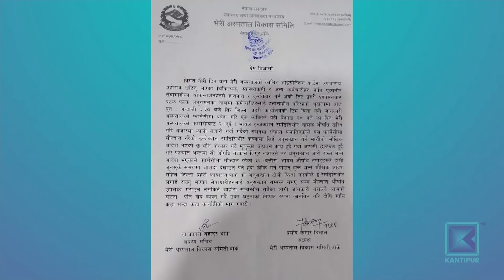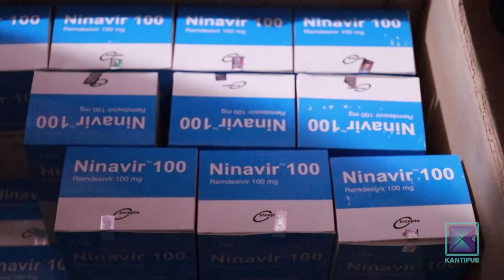नेपालगञ्जमा रेम्डेसिभिरको कालोबजारी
नेपालगञ्जमा ठूला अस्पताल सञ्चालकले नै कोरोना संक्रमितलाई चाहिने औषधि रेम्डेसिभिरको कालोबजारी गर्दै आएको रहस्य खुलेको छ । औषधि व्यवस्था विभाग, गृह प्रशासन र उपभोक्ता समितिको संयुक्त टोलीले नेपालगञ्ज मेडिकल कलेज, शिक्षण अस्पताल कोहलपुर र भेरी अस्पतालको औषधि पसलबाटै कालोबजारी भएको तथ्य फेला पारेको हो ।